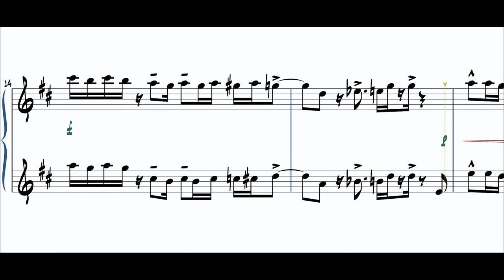Saxophone Funk Duet - 'Dood'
It can  be great fun to think of the Sax  as a rhythmic instrument with pitches. Certainly that is how players like Maceo Parker sound.
In duet playing everything comes under the microscope- the attack,